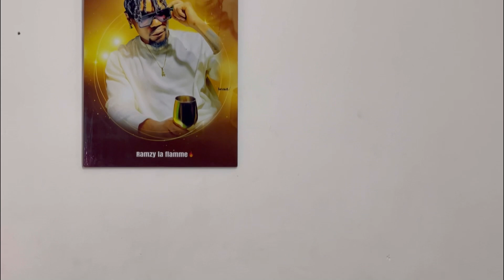LE FILS DE MON MARI - épisode 94